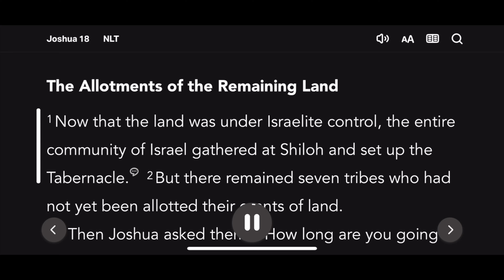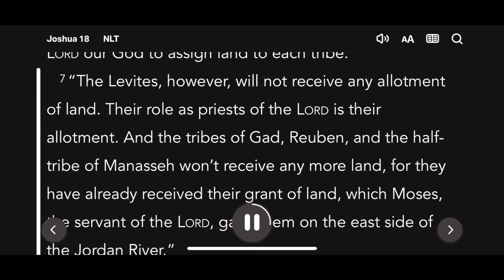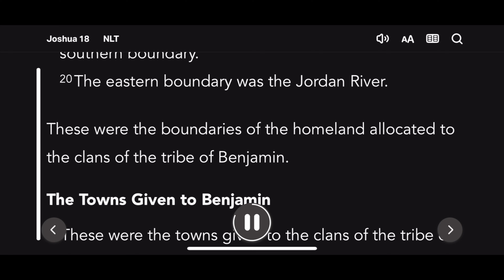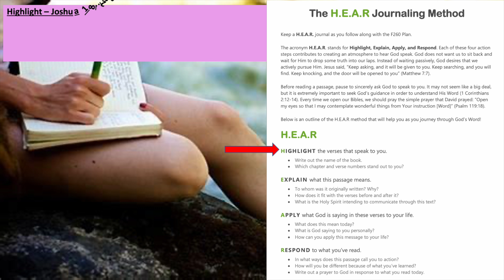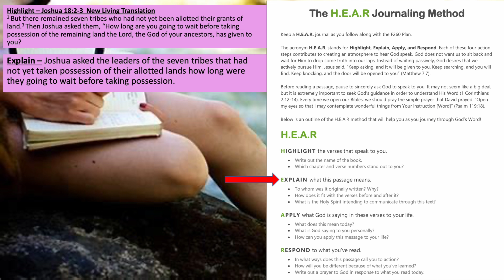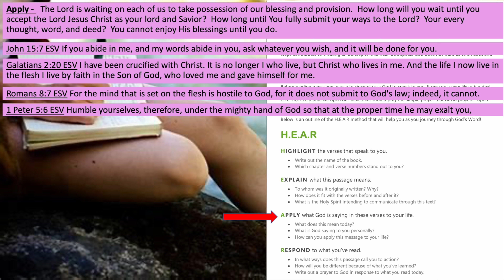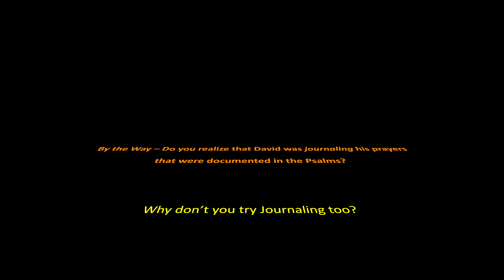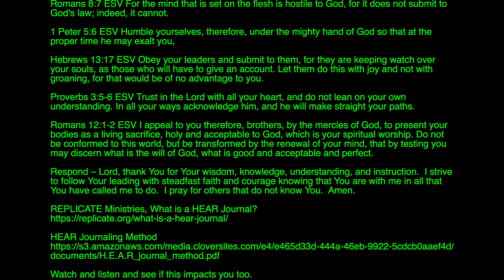Joshua Chapter 18 - Listen & Read with HEAR Journal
HEAR Journaling – Joshua Chapter 18

Highlight – Joshua 18:2-3  New Living Translation
2 But there remained seven tribes who had not yet been allotted their grants of land.3 Then Joshua asked them, “How long are you going to wait before taking possession of the remaining land the Lord, the God of your ancestors, has given to you?

Explain – Joshua asked the leaders of the seven tribes that had not yet taken possession of their allotted lands how long were they going to wait before taking possession.

Apply -   The Lord is waiting on each of us to take possession of our blessing and provision.  How long will you wait until you accept the Lord Jesus Christ as your lord and Savior?  How long until You fully submit your ways to the Lord?  Your every thought, word, and deed?  You cannot enjoy His blessings until you do.

John 15:7 ESV If you abide in me, and my words abide in you, ask whatever you wish, and it will be done for you.

Galatians 2:20 ESV I have been crucified with Christ. It is no longer I who live, but Christ who lives in me. And the life I now live in the flesh I live by faith in the Son of God, who loved me and gave himself for me.

Romans 8:7 ESV For the mind that is set on the flesh is hostile to God, for it does not submit to God's law; indeed, it cannot.

1 Peter 5:6 ESV Humble yourselves, therefore, under the mighty hand of God so that at the proper time he may exalt you,

Hebrews 13:17 ESV Obey your leaders and submit to them, for they are keeping watch over your souls, as those who will have to give an account. Let them do this with joy and not with groaning, for that would be of no advantage to you.

Proverbs 3:5-6 ESV Trust in the Lord with all your heart, and do not lean on your own understanding. In all your ways acknowledge him, and he will make straight your paths.

Romans 12:1-2 ESV I appeal to you therefore, brothers, by the mercies of God, to present your bodies as a living sacrifice, holy and acceptable to God, which is your spiritual worship. Do not be conformed to this world, but be transformed by the renewal of your mind, that by testing you may discern what is the will of God, what is good and acceptable and perfect.

Respond – Lord, thank You for Your wisdom, knowledge, understanding, and instruction.  I strive to follow Your leading with steadfast faith and courage knowing that You are with me in all that You have called me to do.  I pray for others that do not know You.  Amen.

YouTube Music – No.4 Piano Journey by Esther Abrami